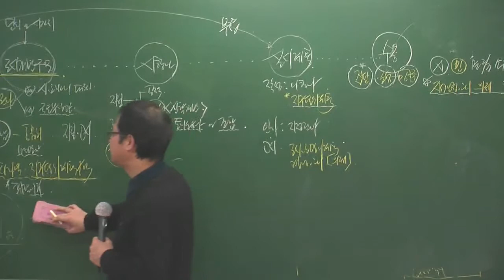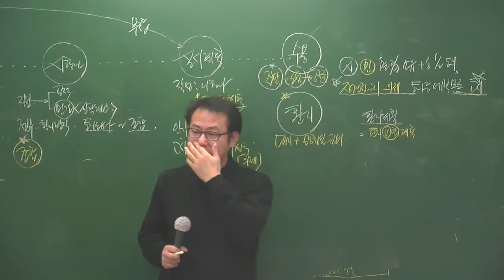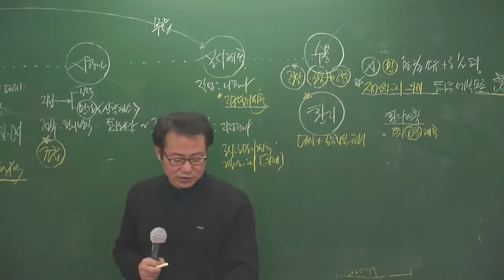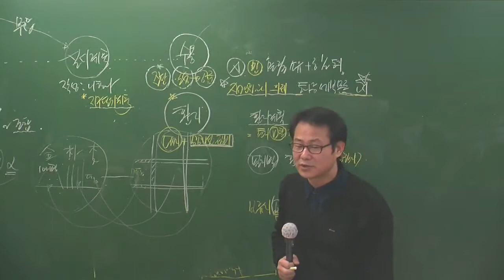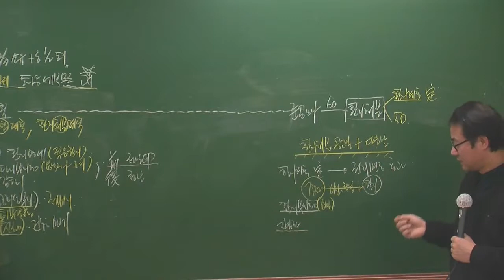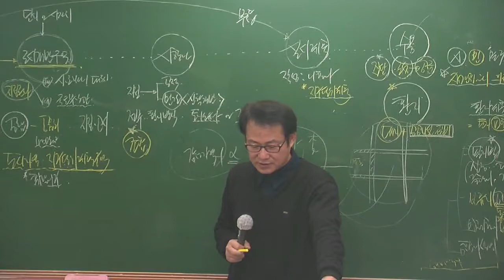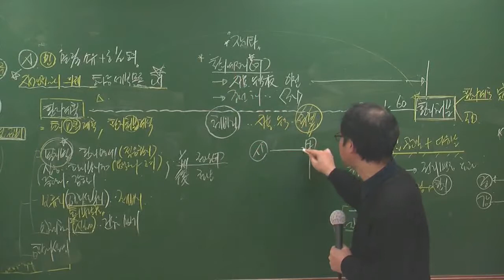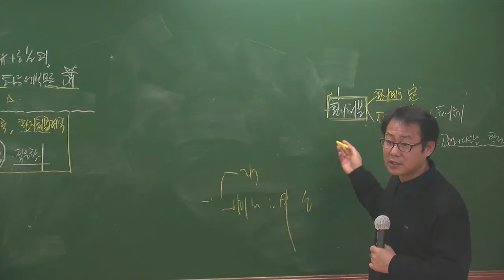공법2-3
공법2월